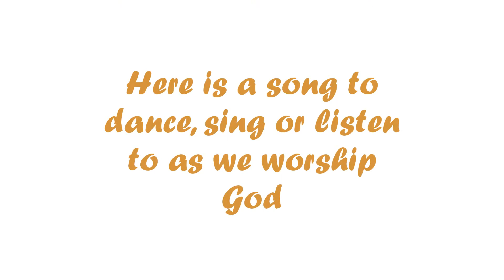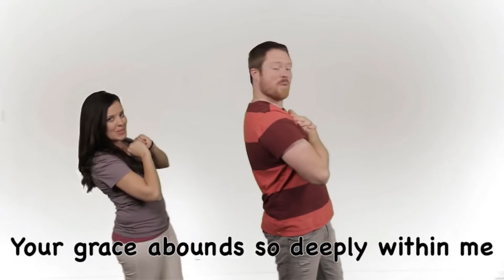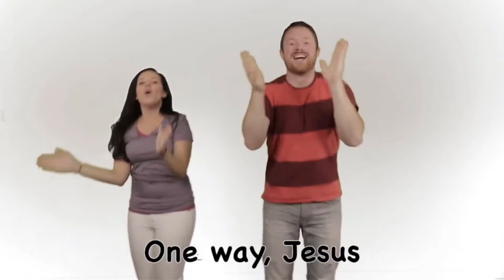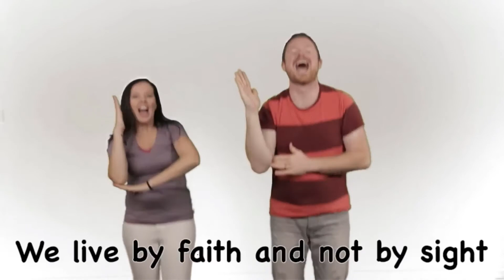Sunday Club 11th October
Kids' Church Sunday-Club, 11th October, from Holy Apostles Charlton Kings, Cheltenham